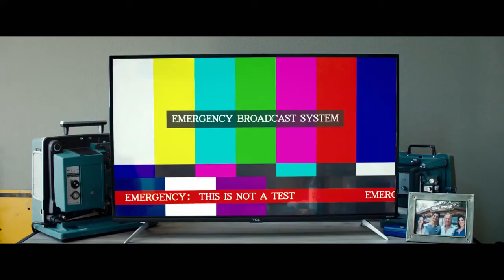Дом Z — Русский трейлер (Фильм 2021)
Эйден забаррикадировался в квартире, спасаясь от жертв жуткого вируса, превращающего людей в агрессивных плотоядных существ. Через 42 дня полного одиночества на грани отчаяния парень обнаруживает, что в доме напротив скрывается девушка.

Премьера (РФ)  —  2021

▪︎ Оригинальное название: Alone
▪︎ Страна: США
▪︎ Режиссер: Джонни Мартин
▪︎ Дистрибьютор: Экспонента
▪︎ Жанр: ужасы, боевик
▪︎ Возраст: 18+
▪︎ Время: 92 мин.

▪︎ В главных ролях: Тайлер Пози, Саммер Спиро, Дональд Сазерленд, Роберт Ричард, Джон Пози, Майя Карин